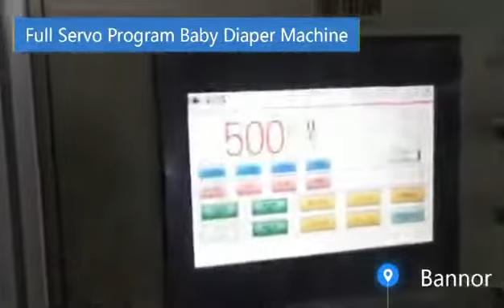500 pcs per min Baby Diaper Machine from Bannor 1